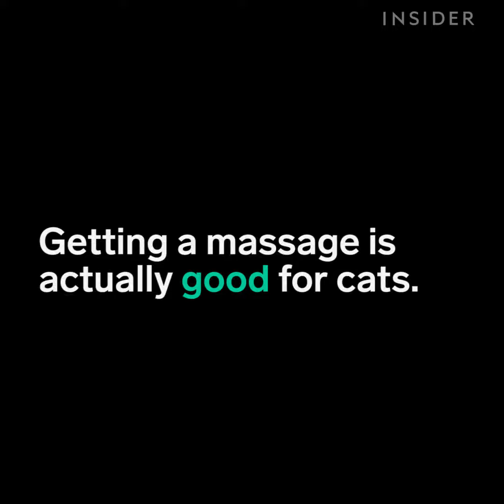getfvid 10000000 2502092593353634 5408682423190266475 n